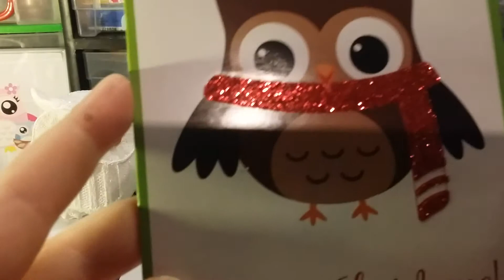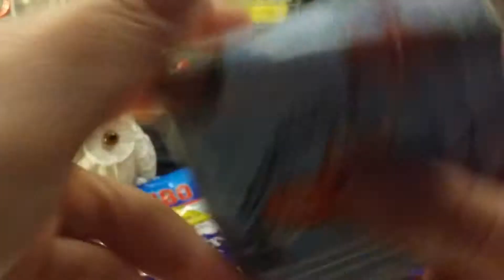Mein wichtel Geschenk von der lieben Jennifer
Viele  viele lieben dank